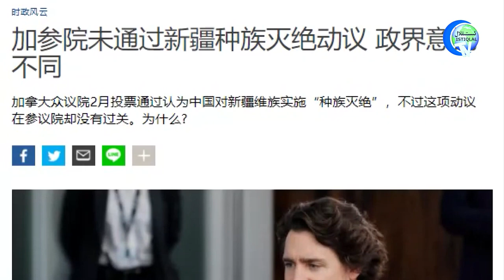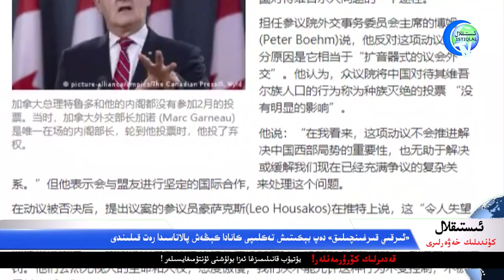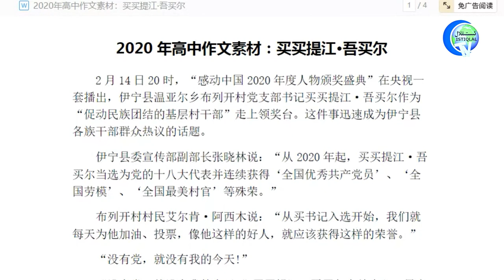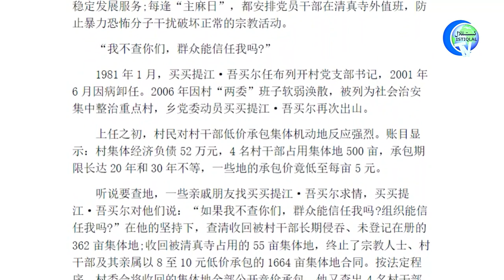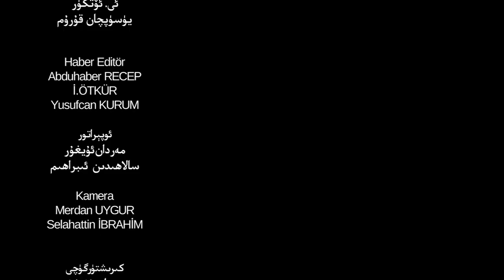ئىستىقلال كۈندىلىك خەۋەرلىرى 2021-07-01، خىتاي كانادانىڭ قارارىغا تەسىر كۆرسەتتىمۇ؟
Istiqlal Kündilik Xewerliri 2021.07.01 / Xitay Kanadaning Qararigha Tesir Körsettimu